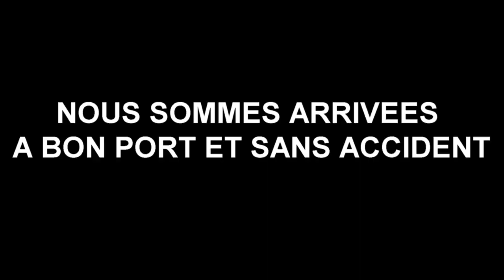C'était la JOURNEE du STRESS !